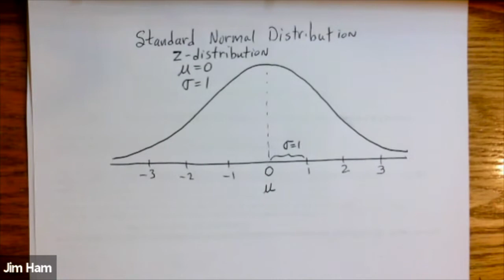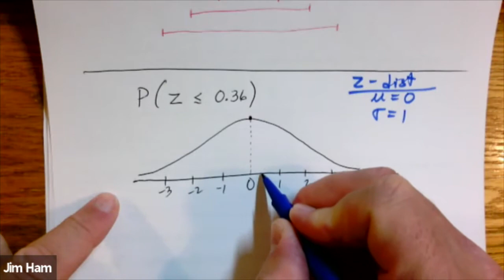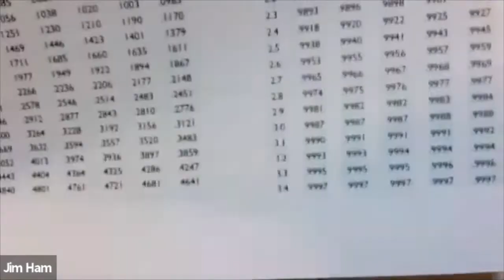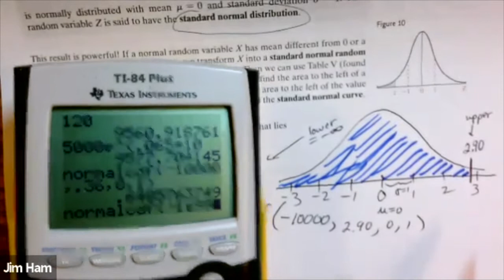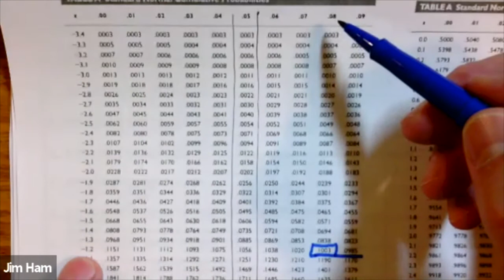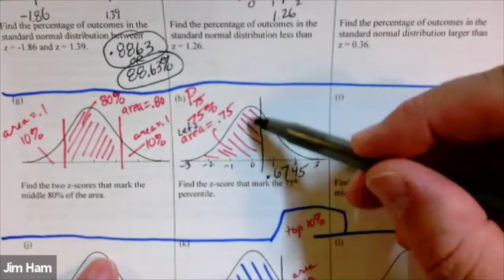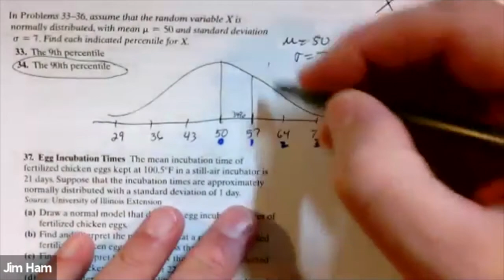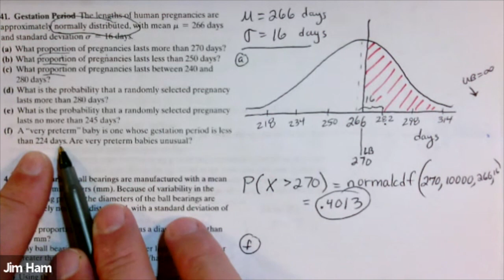Video Lecture Normal Distribution Calculations